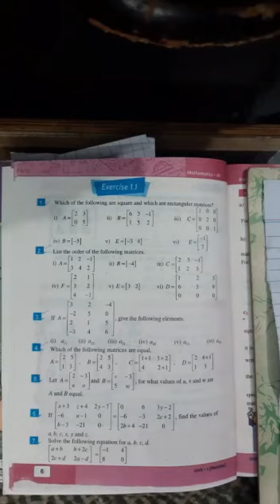SIR LARAIB MATH LEC 3 PART 1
Lecture 3 ,part(1/3) types of matrices ,row matrix/column maytix/square matrix/rectangular  matrix/Ex.1.1(Q#1)